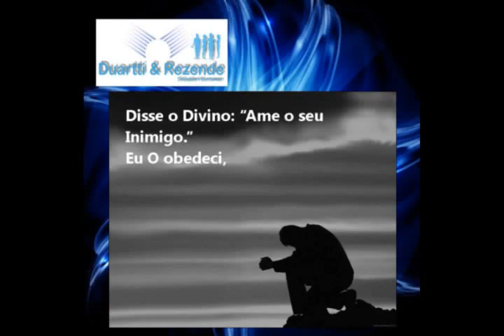Duartti & Rezende - Soluções Humanas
Duartti e Rezende Consultoria, Comunicação e Eventos.
Coaching, Psicodrama, Teatro Espontâneo, Shiatsu, Reiki, Hipnose Ericksoniana, Terapia Holística Transpessoal.